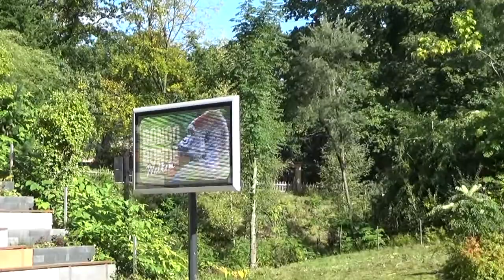Apenheul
Een wandeling tijdens de nazomer van 2017 in het prachtige Apenheul.